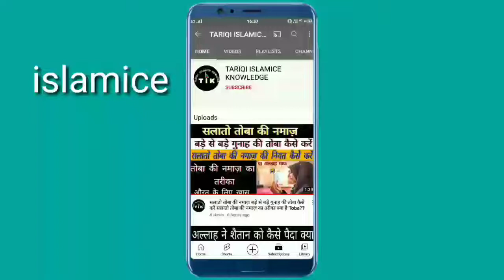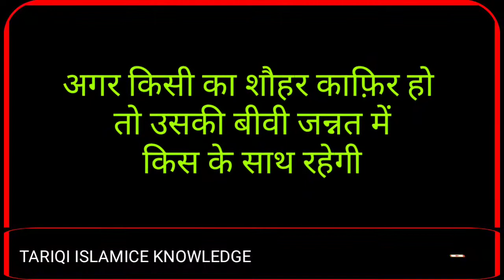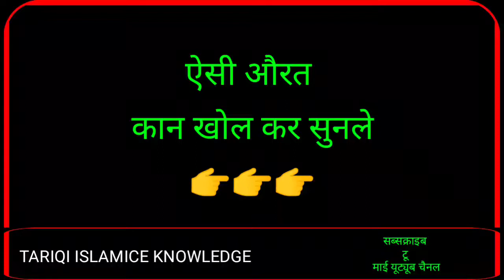जिसका शौहर काफ़िर हो तो उसकी बीवी जन्नत में किसके साथ रहेगी Shohar Kafir Bivi Musalman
जिसका शौहर काफ़िर हो तो उसकी बीवी जन्नत में किसके साथ रहेगी
 Shohar Kafir Bivi Musalman
JISKA SHOHAR KAFIR HO USKI BIVI JANNAT ME KISKE SATH RAHEGI

BIVI AOR SHOHAR

SHOHAR JAHANNAMI BIVI JANNATI

जिसका शौहर जहन्नम में जाएगा तो उसकी बीवी जन्नत में किसके साथ रहेगी Shohar jahannami Aor bivi jannatijannati aurat ki pahchan,jannati hoor,jannat ka manzar,jannat ka nazara,jannati biwi,jannat ki hoor,jannat ki hoorain,jannat ke halat,jannat ka bayan,jannat kaisi hai,jannat kaisi hogi,jannat ke halaat full,jannat ki nematon ka bayan,jannat ki neimaton ka bayan,jannat ka bayan by faiz syed,jannat ki nemat,kaun si aurat jannat mein,jo aurat shouhar ki wafadar hogi,jannat me kya biwi apne shohar ko milne wali hoor se hasad aur jalan karegi jaise duniya me hota hai,jahan me aurat ki pahchan
जिसका शौहर जहन्नम में जाएगा तो उसकी बीवी जन्नत में किसके साथ रहेगी
Shohar jahannami Aor bivi jannati

Jiska Shohar jahannami ho Aor
Aorat jannati ho to Aorat ko kya milega

jahannami Aor jannati

बेपर्दा औरतो का कब्र में अजाब,सुनकर आप डर जाएँगे,कब्र की अजाब,हसनैन की तख्ती की वाक्य,woh aurat jo apne susral aur sohar ki badnami karti hai,haq hi haq,maulana anzar shah qasmi,aminul qadri bayan,aminul qadri new bayan,islamic,hindi,konse gunah maaf nahi hoge,kin gunaho ko allah maf nahi karega,allah ki nazar me 5 bade gunah

CHANNEL NAAM